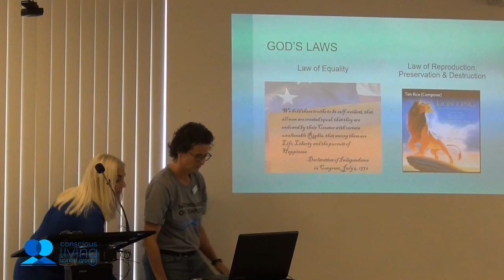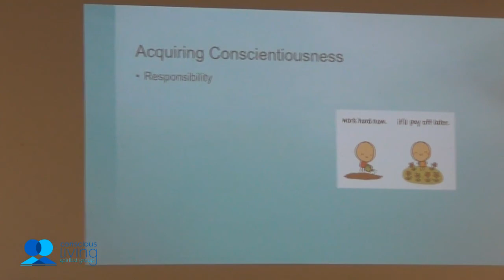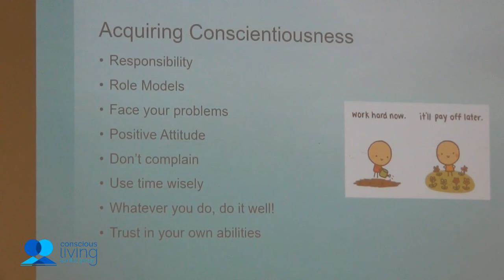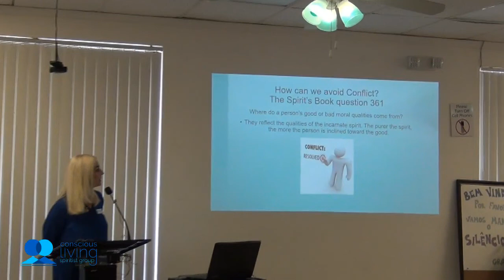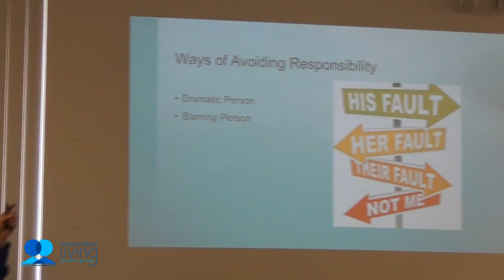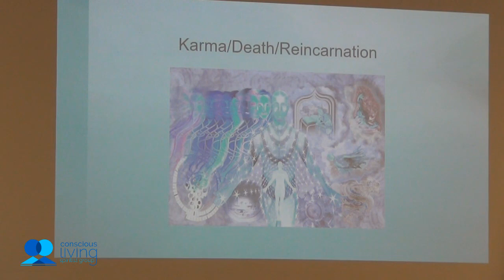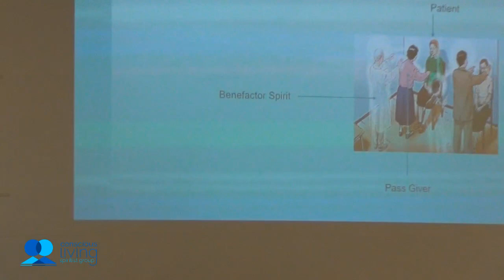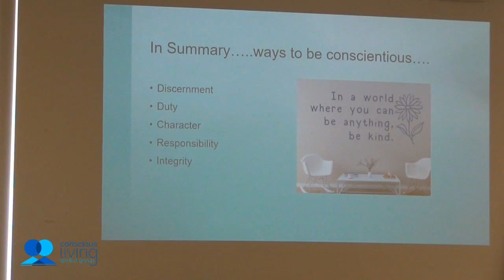Conscious Living LIVE | Health & Conscientiousness | Sandra Averhoff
Every Tuesdays at 8pm and Sundays at 11am, our public meetings are broadcasted live here.